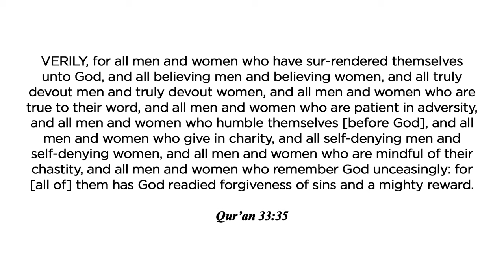Does Surah an-Nisa Verse 34 Order to Beat Women? | Prof. Mehmet Okuyan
Does Surah an-Nisa Verse 34 Order to Beat Women?
Prof. Dr. Mehmet Okuyan

 In order to understand what the Qur'an says about any subject, it is necessary to understand the Qur'an holistically. If you are going to identify a tree, you must first recognize the forest. Without recognizing the forest, trees cannot be identified.
 The elements in regards to beating women are:
1. The human element
2. The gender element
3. Violence
 Here are matters to think about;
1. How does God address human beings? For example when He says O sons of Adam Does He distinguish between men and women? He does not.
2. There are verses that set special provisions on women. There are a number of provisions in a number of verses which are exclusively for women. Based on a holistic understanding of the Qur’an, apart from these few verses, the Qur'an does not differentiate between men and women.
 The Holy Quran, for example, in the Surah Al-Ahzab, chapter 33, verse 35.  İnne-lmuslimîne velmuslimâti velmu/minîne velmu/minâti velkânitîne velkânitâti ve-ssâdikîne ve-ssâdikâti ve-ssâbirîne ve-ssâbirâti velḣâşiʼîne velḣâşiʼâti velmutesaddikîne velmutesaddikâti ve-ssâ-imîne ve-ssâ-imâti velhâfizîne furûcehum velhâfizâti ve-żżâkirîna(A)llâhe keśîran ve-żżâkirâti eʼadda(A)llâhu lehum maġfiraten veecran ʼazîmâ -  Indeed, the Muslim men and Muslim women, the believing men and believing women, the obedient men and obedient women, the truthful men and truthful women, the patient men and patient women, the humble men and humble women, the charitable men and charitable women, the fasting men and fasting women, the men who guard their private parts and the women who do so, and the men who remember God often and the women who do so - for them God has prepared forgiveness and a great reward God speaks of ten qualifications here. These ten qualities are mentioned both for men and women. He means that these devotions are devotions that both men and women have to do. After all, He says that these are the people He will forgive and recompense. In other words, the Qur'an calls upon the woman based on character, not gender. He speaks of a woman's obedience to God, not her obedience to her husband. The husband must obey God and the wife must obey God also. Our subservience shall be towards God, our obedience shall be towards God and our submission shall be to God; we must obey the Messenger of God. Those who say that women can be beaten act from the perspective that women must obey their husbands. The basic mistake comes from here. In obedience, the husband is not of interest, but God is the one both husband and wife must obey.
 In regards to Surah an-Nisa chapter 4, verse 34… In the case of separation, that is, when a separation process is beginning to take place, there are some measures to prevent this separation. Not one but multiple things to apply in parallel. Advising the couple will be put into practice, the beds will be separated or in the meantime, the wife may go to her father's home, or the husband may leave the home, there can be such temporary separations; if these do not work, it is required to nominate an arbitrator for the parties in as described in chapter 4, verse 35. If the spouses work towards success, God says that He will make them successful. Nevertheless, this verse does not contain a command on beating women. In the verse, the word vadribuhunne means towards the aim of continuation of the marriage, if necessary to save the marriage of the man and the woman, leaving the house for a while. Among meanings of the verb Darabe, is short-term separation, meaning going out or going on a journey.
 Unfortunately, a prevailing view of women among Arabs lead to our female sisters to be alienated from the Qur'an and Islam. As a result of this false information, some of our young brothers and sisters kept a distance from Islam. The Qur'an addresses a woman not because she is a woman, but through her character, not by gender. It refers to the existence of a temporary separation among a number of options for the continuation of the institution of marriage. There are two examples in this regard in the life of the Prophet. As the Prophet understands this religion best, he never raised a hand to any of his spouses, despite experiencing problems at home. If the verse commanded to beat, the Prophet had to apply it as such. He's never done anything like that. Beating women is beating humanity. Putting your head on the same pillow as the beaten woman is nothing more than the terrible fate of not knowing what you're doing. Houses are to be each other's paradise. There is no point in turning houses into madhouses. Especially doing this in the name of religion is one of the biggest damages done to religion.